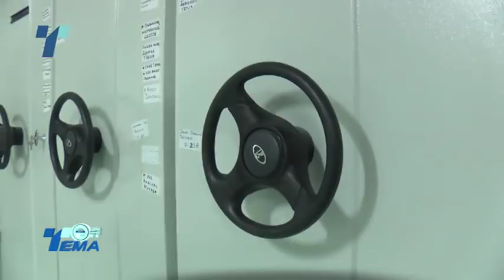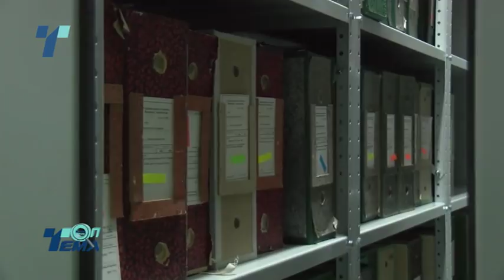Топ Тема На Ваша Страна - Кој ќе одговара за „Скопје 2014“ (01.12.2017)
Проектот Скопје 2014 го зема данокот – Вардар се излеа, загрозени сите објекти на брегот. Како новите власти ќе се справуваат со груевистичкиот мега проект, со барокните згради, бетонските галии и купиштата споменици? Кој треба да одговара за урбанистичките и градежни злосторства?
Дебатираат Донка Барџиева Трајковска, Никола Наумовски, Даница Павловска и Бесиан Мехмети.